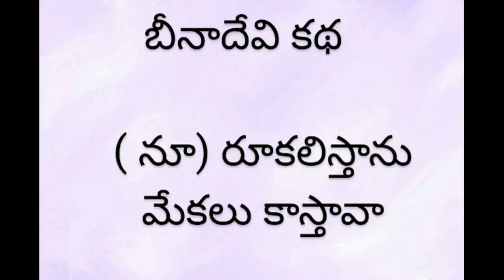Telugu Audio SHORT STORY Beenadevi kathalu బీనాదేవి కథ ( నూ) రూకలిస్తాను వేకలు కాస్తావా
Audio Novel | తల్లి మనస్సు | YADDANAPUDI SULOCHANA RANI | Thalli Manassu |

Jalapatham | జలపాతం | Telugu Audio Novel | Audio book |
| YADDANAPUDI SULOCHANA RANI | VAKULA | Vaana Vachindi

| YADDANAPUDI HORT STORY Beenadevi kathalu బీనాదేవి కథ ( నూ) రూకలిస్తానువేకలు కాస్తావా